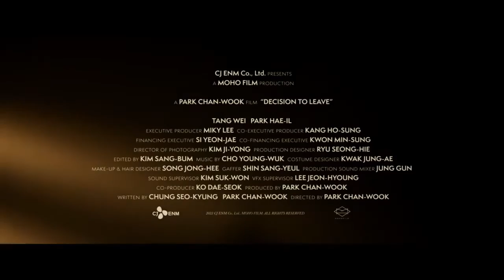Decision to Leave Heojil Kyolshim new trailer official from Cannes Film Festival 2022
Decision to Leave

Original title: Heojil kyolshim

A man plummets to his death from a mountain peak. After the detective (Tang Wei) discovers it wasn't the fall that killed him but the sudden stop at the bottom, he wonders if he jumped or was pushed. The free-fallers wife (Park Hae-il) becomes the prime suspect in the investigation.
Pseudo-spoiler - There is no butler in this movie, so count that out.

Catch the latest movie from up and coming director Park Chan-wook, who won best director for Decision to Leave at Cannes. Chan-wook is currently working with Don McKellar on the tv series titled The Sympathizer staring Robert Downey Jr, and Canadian Sandra Oh.

Cast

Tang Wei / Park Hae-il

Drama / Mystery / PG-13

Park Chan-wook / 2022 / 2hrs 18mins

*original language: Korean with English subtitles.